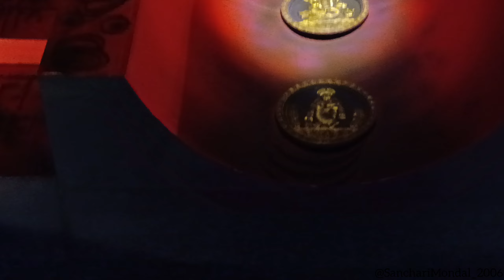Navami te gelam SOUTH KOLKATA R DURGA PUJO dekhte 🤧🙏🏻